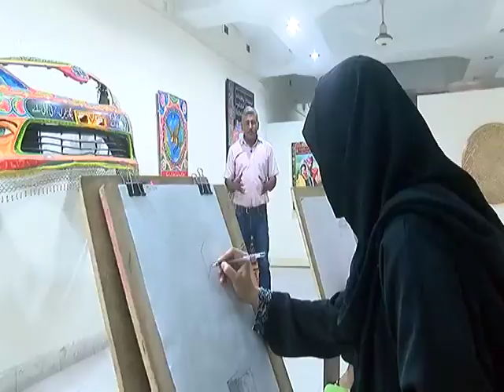Summer camps for paintings lahore| water colours|Pencil sketches|Lahore art scene|Pakistan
It is at the coopera art gallery that people are joining jands to teach the future artists . It s worthmentioning that javed sb the senior artist is spearheading this project
Video from Raza Kharal